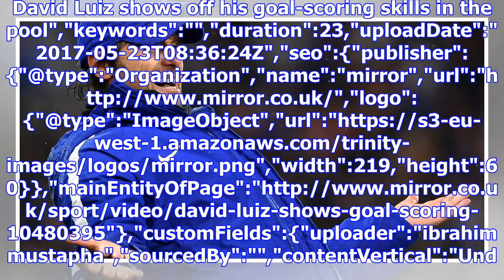Chelsea ready to cash in on one of their biggest names in january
David Luiz is heading for the exit at Chelsea next month with Juventus favourites to land the outcas...